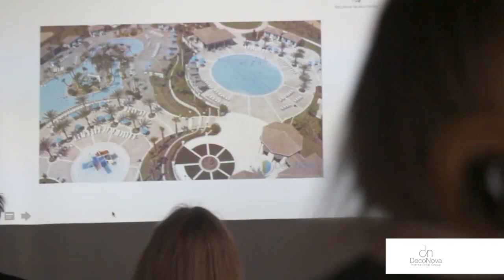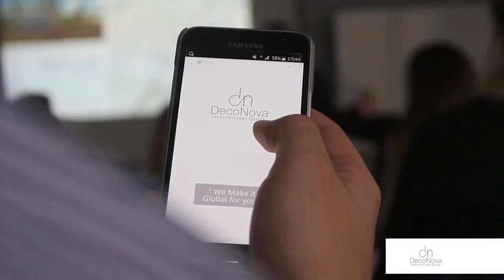Jose Collado Vacation Homes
Vacation Homes